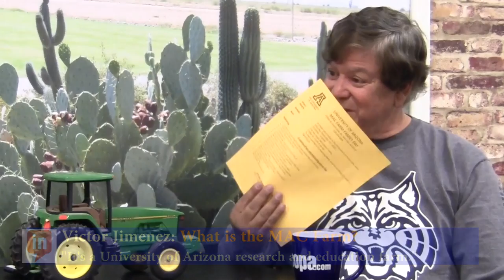InMaricopa Spotlight - Victor Jimenez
Maricopa Agricultural Center 4H Youth Extension Agent Victor Jimenez stopped by our InMaricopa studio to discuss what the MAC Farm is, why it’s important and what MAC Farm Field Day is all about.
The event will take place on Saturday, November 21, 2015 from 10 a.m. to 2 p.m. at the MAC Farm in Maricopa.